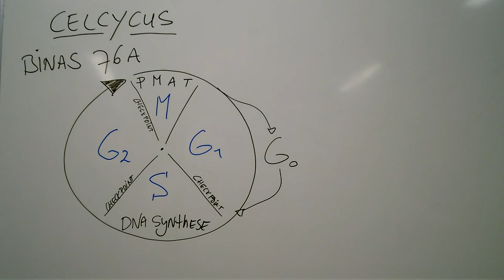Wat is de celcyclus? Wat is de mitotische index?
Celcyclus, mitotische index en checkpoints komen ter sprake.